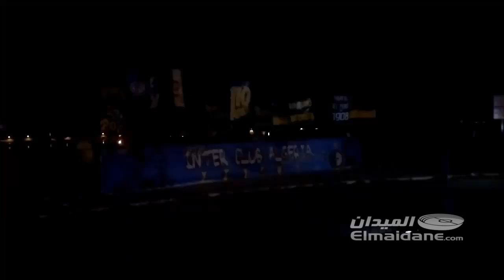احتفال رابطة مشجعي نادي انتر ميلان الايطالي بالذكرى العاشرة بعد المئة من تاسيس النادي